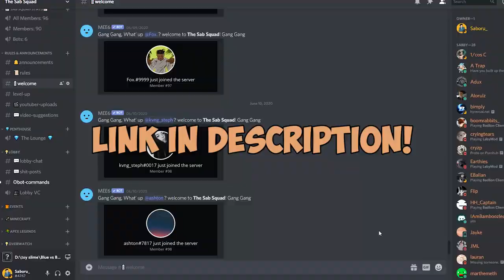GAME BREAKING SURVIVAL GAMES EXPLOIT! [2020] [JUNE]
► Survival Games Exploit, Bug, Glitch 2020 June

• Steam – Saboru_

▶ Software:
• Recording: OBS Studio
• Editing: Premiere Pro CC 2018
• Graphical Design: Adobe Photoshop CS6